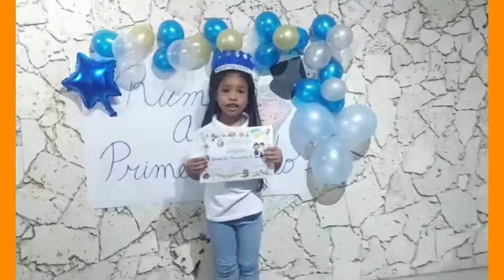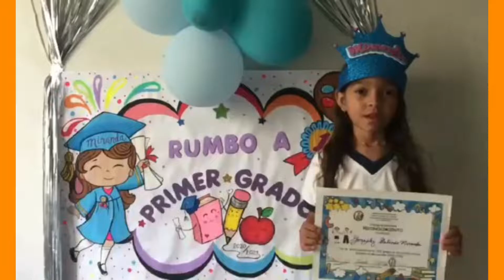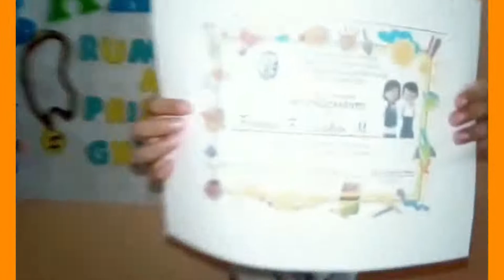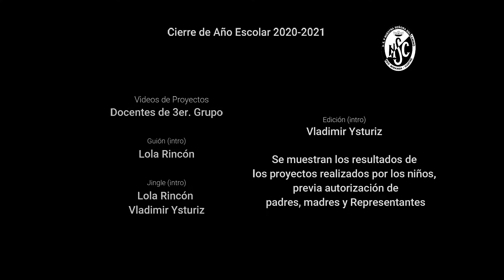ESPECIAL NSC: CIERRE DE PROYECTO DE AULA DE III GRUPO B. EDUCACIÓN INICIAL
Bienvenidos a la presentación de cierre de nuestro proyecto de aula de III GRUPO SECCIÓN B.
Hemos llegado al final de nuestro año escolar 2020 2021 y estamos orgullosos de nuestros estudiantes, quienes hacen gala de los aprendizajes adquiridos por medio de estos materiales que, gracias a la tecnología, la docente ha logrado recopilar en esta muestra representativa de la creatividad de nuestros niños.
Disfruten pues del proyecto: RUMBO A 1er. GRADO.